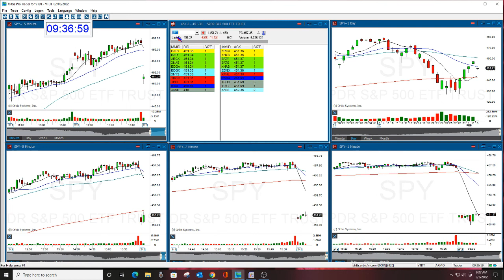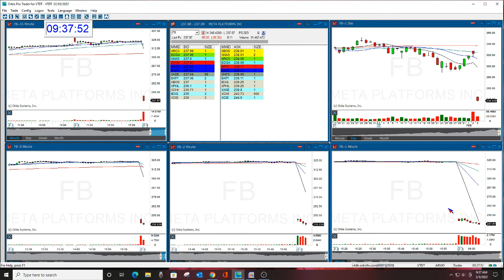The Stock Swoosh Show Live Trading Room 2/3/22